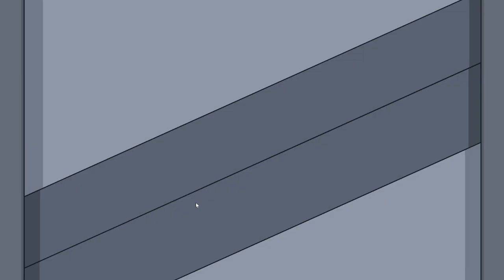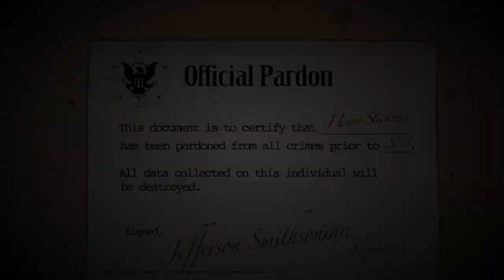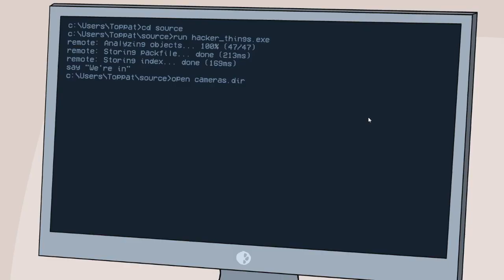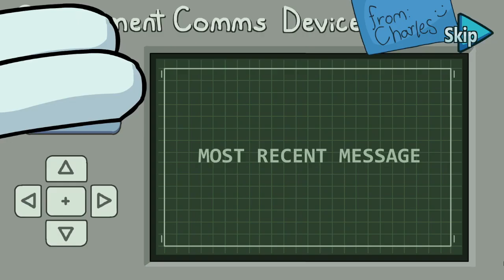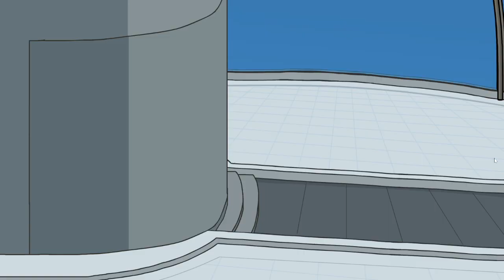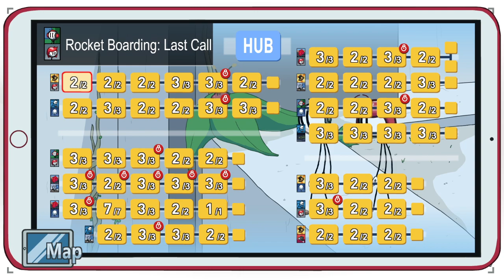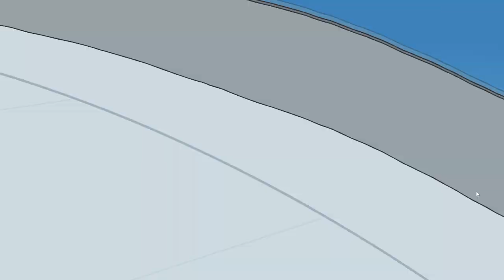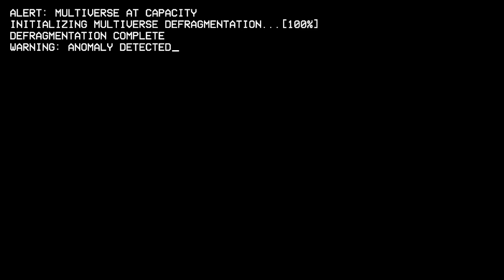The Henry Stickmin Collection VOD #3/Ending | January 8, 2024